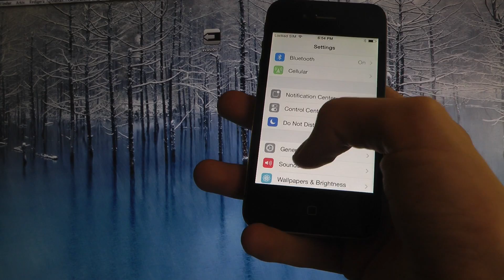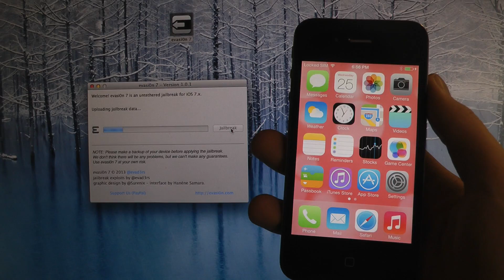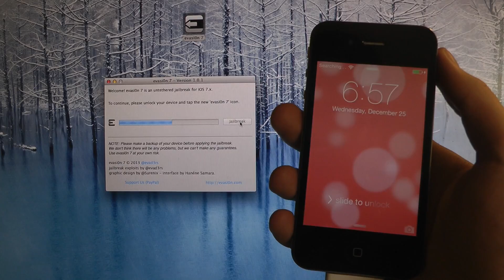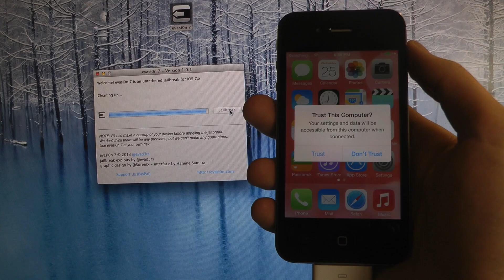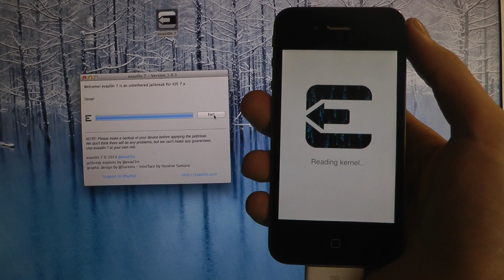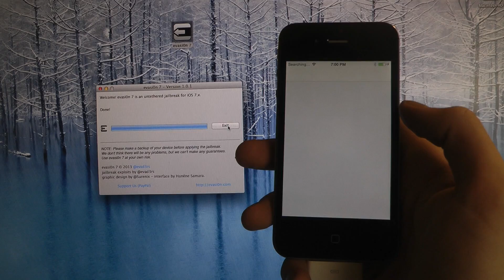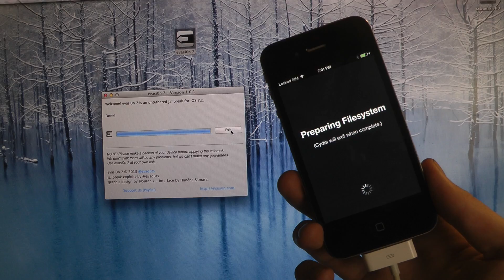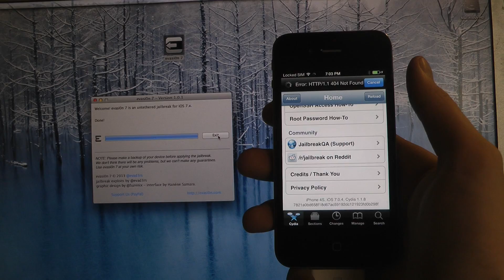How To Jailbreak iPhone 4S iOS 7.0.4 Untethered Jailbreak evasi0n Tutorial